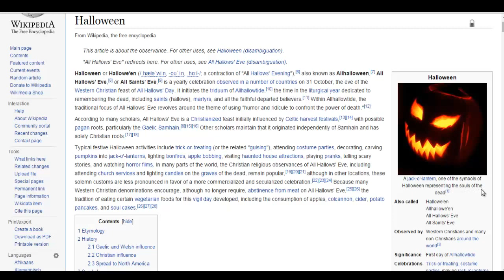Halloween 2014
Halloween 2014 Google Doodle.

Halloween 31 October 2014
Hallowe'en
Allhallowe'en
All Hallows' Eve
All Saints' Eve